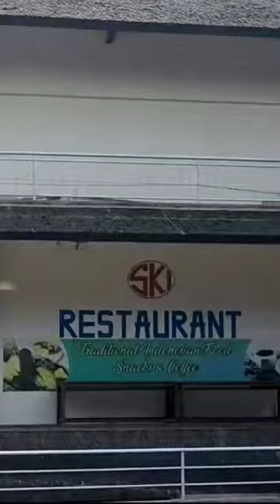SKI Tajur Liburan Hemat Keluarga Bogor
Rencana liburan gagal karena dimana-mana macet? No worries, guys! Stay di Bogor, Kita switch plan ke SKI Tajur aja. Dari flying fox sampai kuliner enak, semuanya ada. Lihat deh gimana hebohnya liburan kita! 🎢🌳🍜

Thanks udah nonton! Follow IG & TikTok untuk fun lainnya!